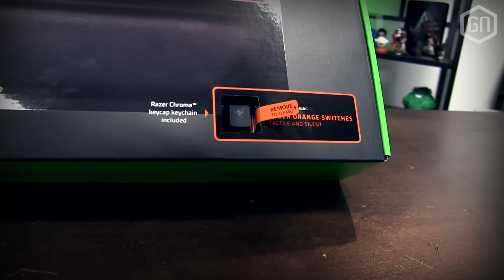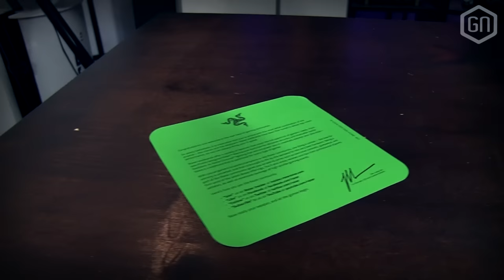Razer Blackwidow Chroma V2 | UNBOXING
Daar zijn we weer met een box opening van een vers stukje Razer! Onze Tom toont en opent de verpakking van de Razer BlackWidow V2, een voortzetting van de al bejubelde BlackWidow-lijn van toetsenborden...

Meer weten over onze ervaringen met polssteunen van dezelfde makelij? Check ook onze Ornata unboxing of de uitgebreide Razer Ornata Chroma review